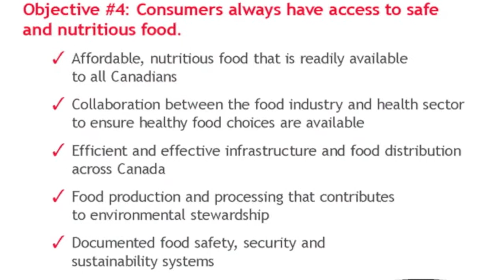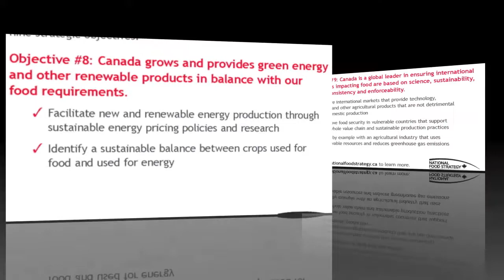National Food Strategy® Ad Series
The Ontario Federation of Agriculture (OFA) has worked closely with the Canadian Federation of Agriculture, and the entire food chain, to create the National Food Strategy® (NFS) — a vision for the future of food in Canada. OFA developed a series of National Food Strategy ads, which are highlighted throughout the video, focusing on the nine strategic objectives.